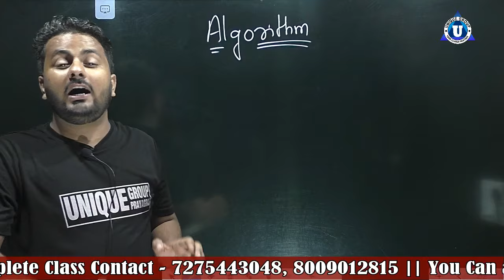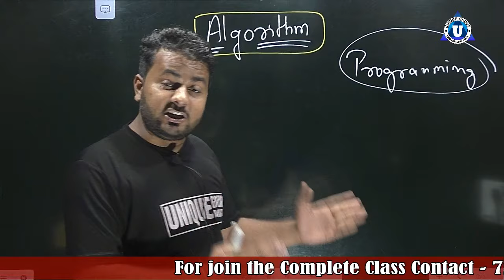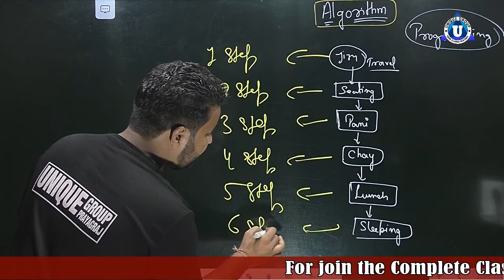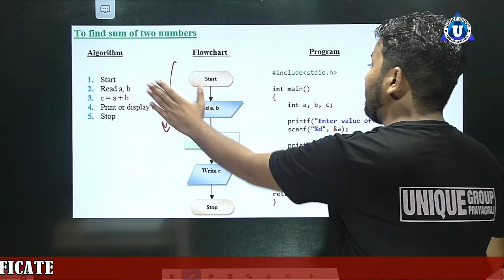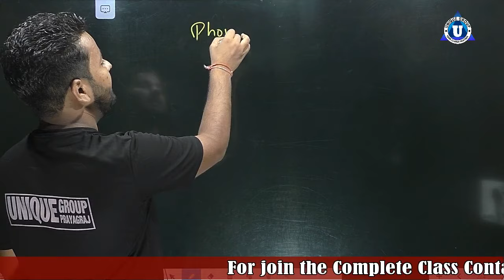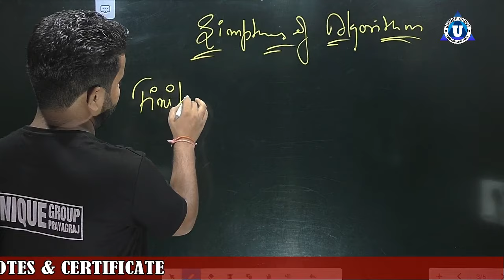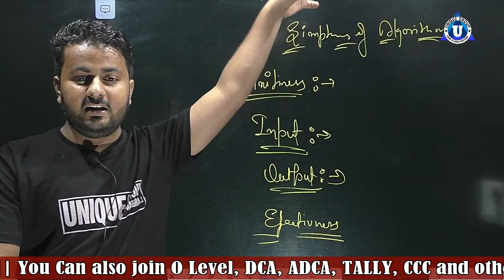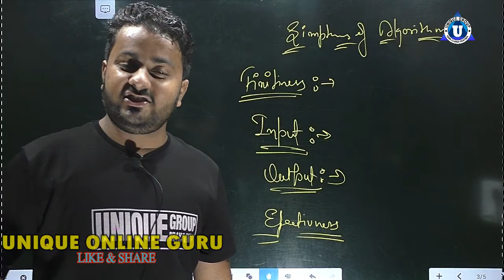algorithm | What is Algorithm With Full Information in hindi | Algorithms and Data Structures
Ratnakar sir ...

Account Detail.